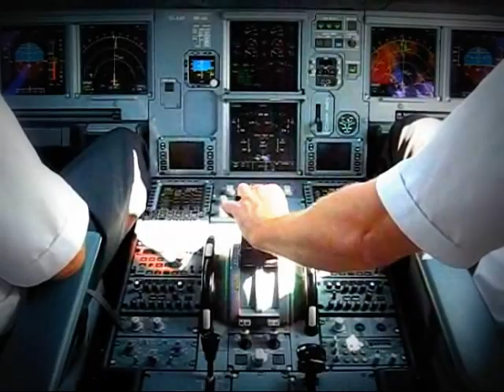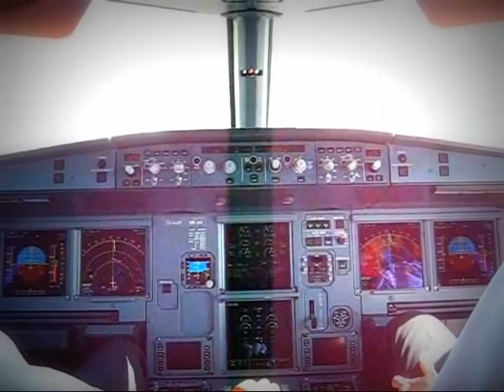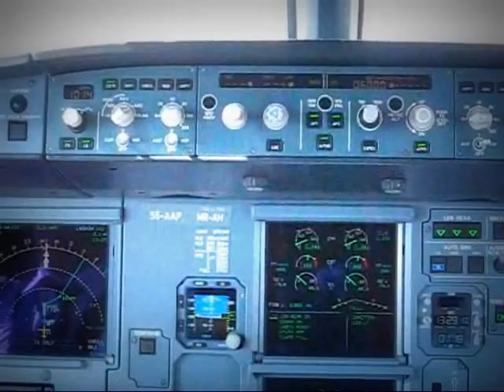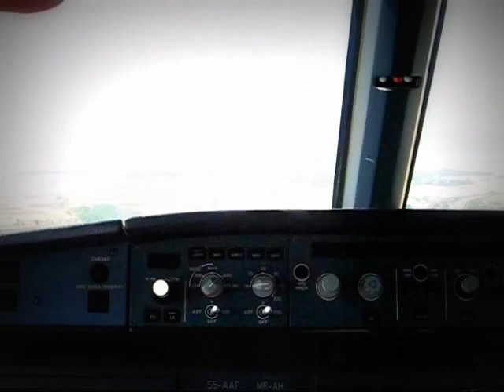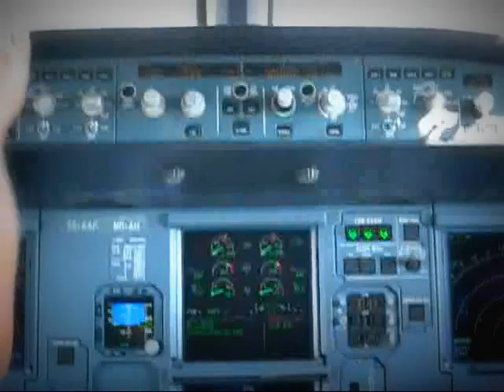AIRBUS A319 Adria airways Flying FROM:Ljubljana(Slovenia) TO:Skopje(Macedonia)Cockpit view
I took the plane ADRIA AIRWAYS A319 from Ljubljana to Skopje. Clip I took in Ljubljana during takeoff and during landing in Skopje.